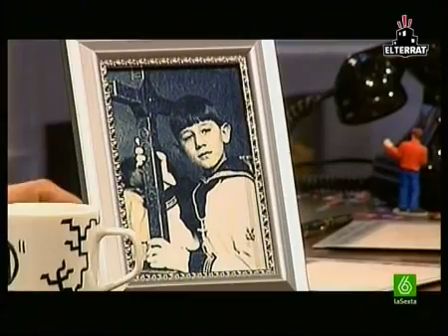BUENAFUENTE 310 - Florentino Fernández y Josema Yuste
Andreu Buenafuente entrevista a estos dos monstruos del humor.